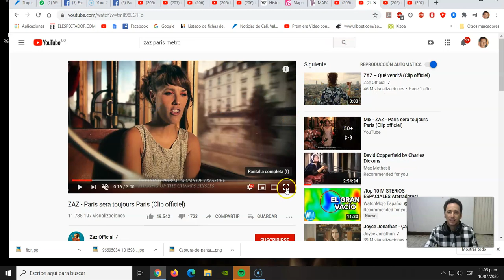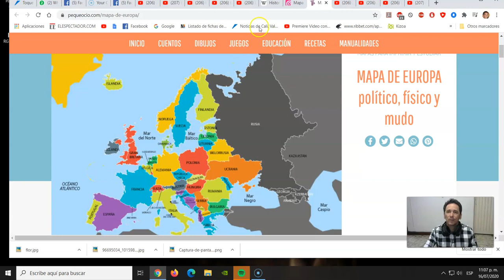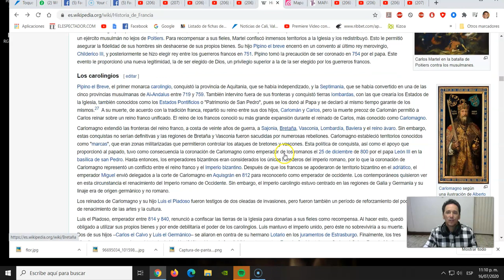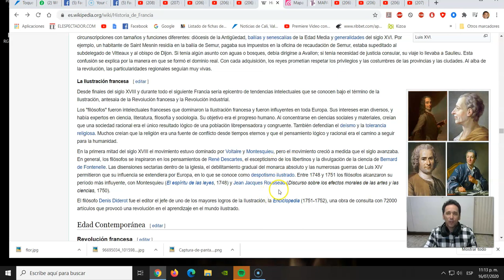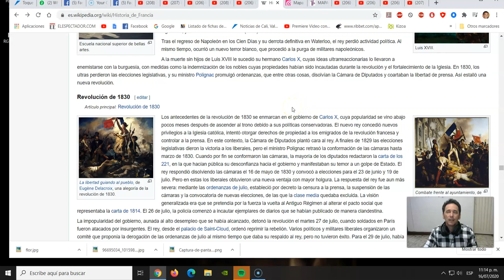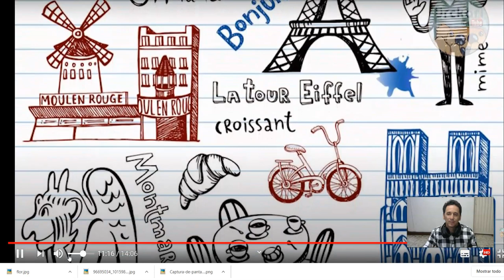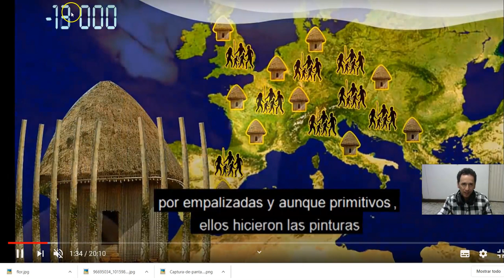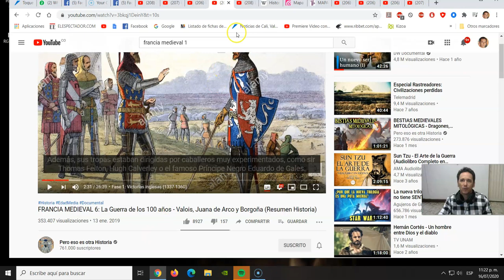Introducción a la Historia de Francia. Primeros acercamientos.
Clase para el grado 8.1 de la IETI Antonio José Camacho.
Llamado a lista: El nombre de un país asiático.